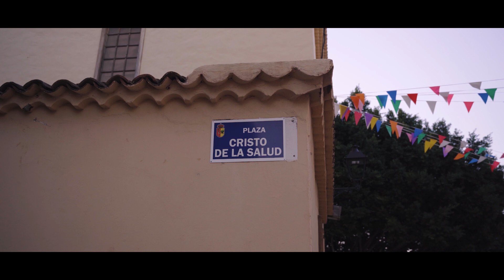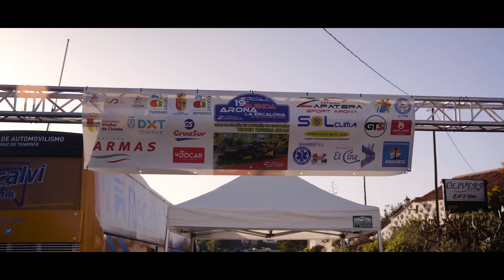Subida Arona La Escalona 2022 | GT3 Group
Les dejo un trabajo que he realizado para GT3group, organizadores de la subida a Arona La Escalona 2022 en Tenerife. Les he acompañado durante la presentación, las verificaciones, y el día de la subida. He intentado resumir todo en 6 minutos. Espero que os guste! Para mi ha sido una experiencia increíble acompañarlos durante todo el evento!